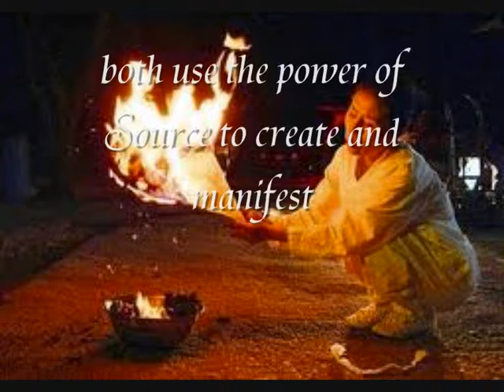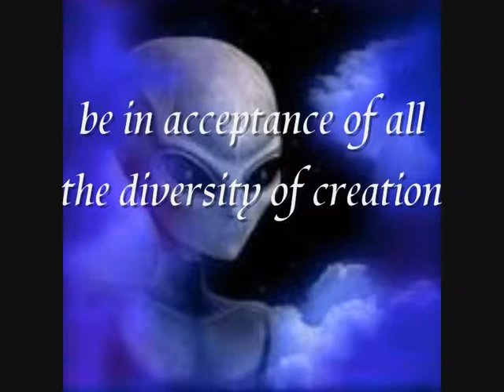Shamanic Convergence ..Bringers Of Light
This is about bringing forth the devine feminine, joining the shaman and goddess,both used alchemy and still do,but now it is time for the power of thought to transmute and bring in the cosmic light.
 We are closer now to higher vibrational frequencies than ever before.
Everyone can do this,just sit and be.